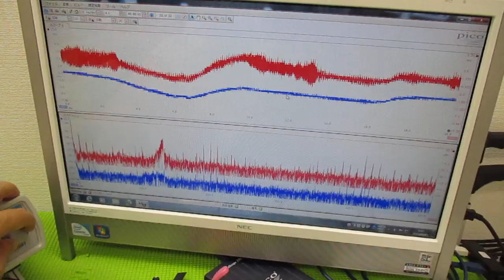メガヘルツの超音波発振制御プローブを利用した実験動画